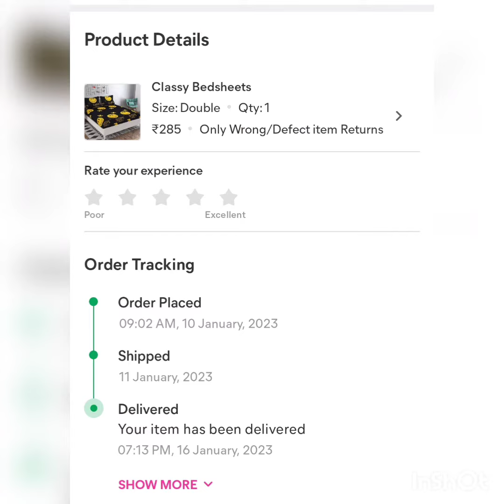₹ 285, രൂപക്ക് meesho നിന്ന് വാങ്ങി... 🥰🥰🥰